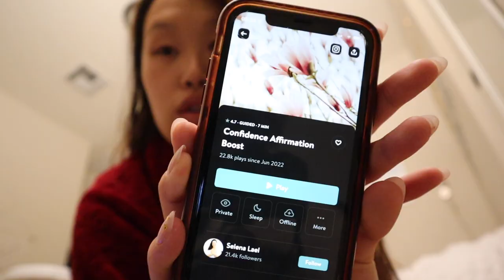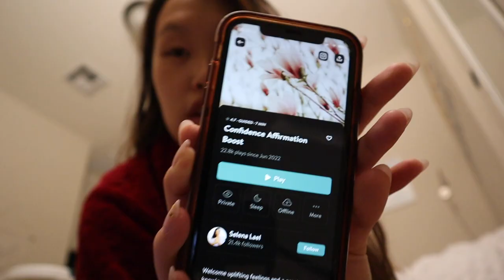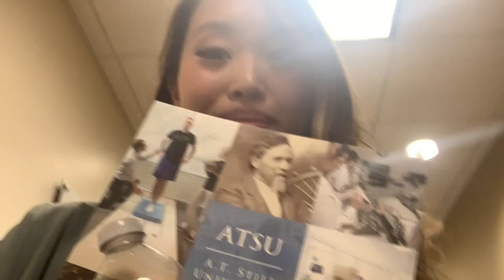dental school diaries | my first orthodontics residency interview + interview prep! 👩🏻‍💼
I had my very first residency interview for orthodontics today :') as stressful and overwhelming the entire process initially felt, I'm so happy and relieved to have made it this far and I'm learning to enjoy every step along the way 🥹  so so thankful for my support system 🫶

🎵 MUSIC
Eric Godlow Beats - Sweet Memories
Matthew May - Late